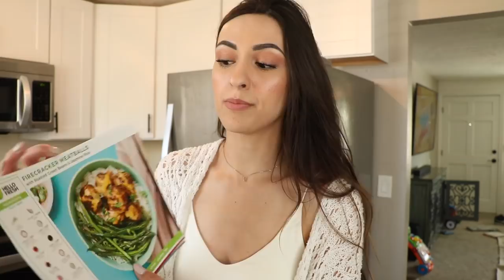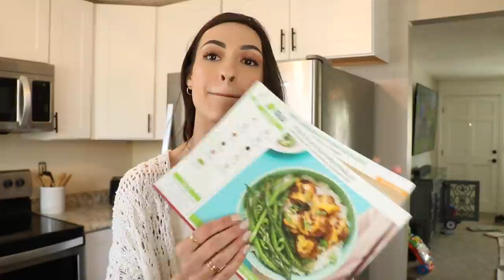1 year baby update, petting zoo, cook with me! VLOG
Welcome back guys! Today I am doing a 1 year baby update on Beckam, some fun 'cook with me' using our favorite- HelloFresh, and a fun day in the sun playing and at the petting zoo!
Please remember to leave me recommendations on videos YOU want to see!